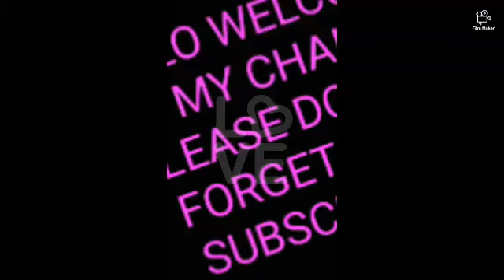2020 Trending Asoebi styles// lattest styles and popular ankara for African ladies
Lattest asoebi styles
African fashion/ankara designs
     Welcome to De Bengo fashion
For ,or outstanding outfits

Kindly watch ankara for men
2020 best ankara styles for African queens
2020 ankara tops and trousers for ladies
At De Bengo fashion